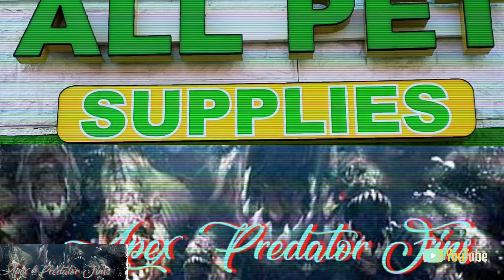HUGE AZUL PEACOCK BASS 13-15IN !!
Just picked up 5 azul peacock bass and took them to my shop ! Hope you enjoy the video also the bumps on there heads are from them getting under something in the tank they were in and scrapping there heads !!!